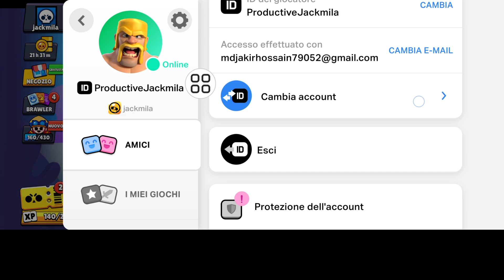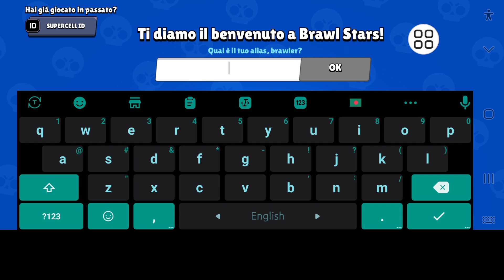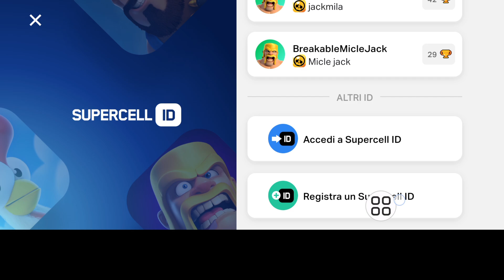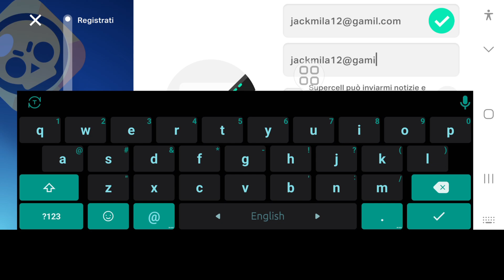Come creare un secondo account Brawl Stars passo dopo passo (2024)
Se stai cercando un video su Come creare un secondo account Brawl Stars passo dopo passo (2024), eccolo!

In questo video ti mostrerò Come creare un secondo account Brawl Stars passo dopo passo (2024). Assicurati di guardare il video fino alla fine. Imparerai Come creare un secondo account Brawl Stars passo dopo passo (2024). È facile e semplice da fare dal tuo telefono.